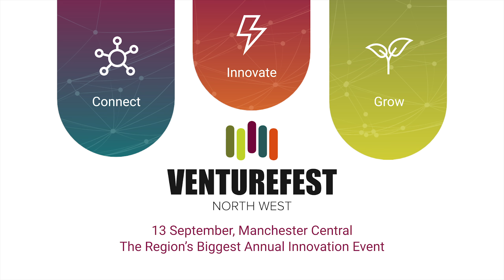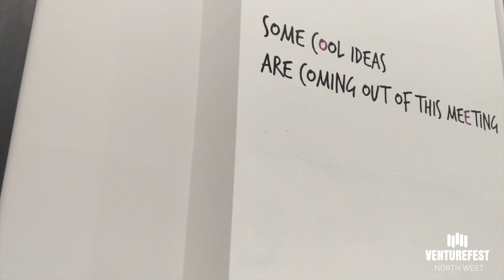Innovation Showcase: Redman Racing Boats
A Chester-based organisation that uses the latest scientific research and technology to manufacture racing shells, oars and other equipment for competition rowing.

Alex is a Product Innovation finalist in the Innovation Showcase, taking place at Venturefest North West on 13th September.

To see the full programme and register for the event and breakout sessions, go